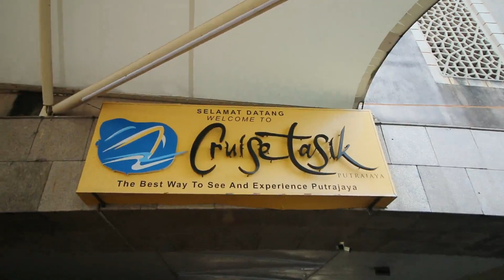Rasheeyqa An Nur 芮丝佳 I 小小代言人 I10 Dec 2023 I Cruise Tasik Putrajaya I Johan Speaking Academy I布城湖游船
We are operating in :
1. TTDI
2. Mutiara Central, Cheras
3. Ipoh Garden South, Perak
4. Taman Molek, Johor Bharu
5. Kajang (Opposite Yu Hua)
6. Bandar Puteri Puchong
7. Arkadia Parkcity, No A-2-3
8. Jalan Ipoh, Sentul, Jalan Cumarasamy
9. Puchong (Taman Tasik Prima)
10. Puchong (Meranti Jaya)
11. Subang Jaya (Jalan SS 19/6)
12. Shah Alam (Seksyen 22)
13. Aman Perdana, Klang
14. Teluk Pulai, Klang
15. Ecohill Semenyih
16. Seri Kembangan, Pusat Bandar Putra Permai
17. Cyberjaya
18. Putrajaya
19. Taiping, Perak
20. Eco Botanic, Iskandar Puteri Johor